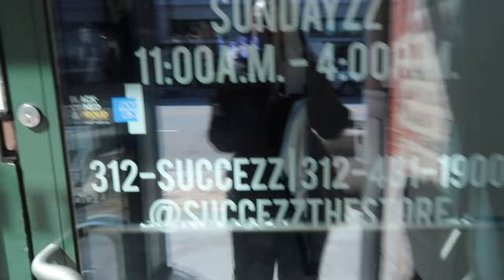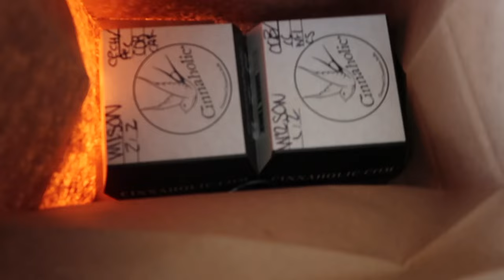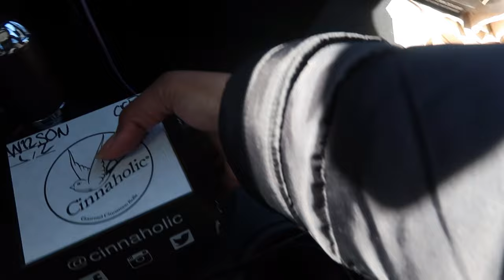OUT AND ABOUT FOR SOME NEW SNEAKER HEAT!!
Royalty!!!